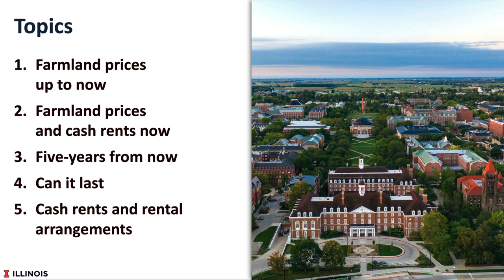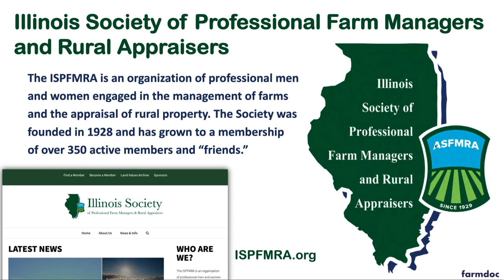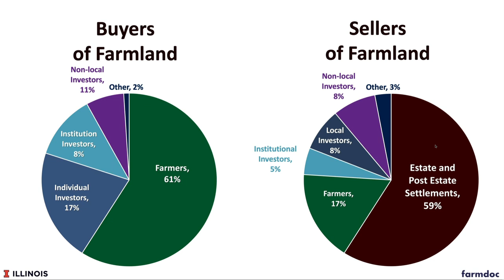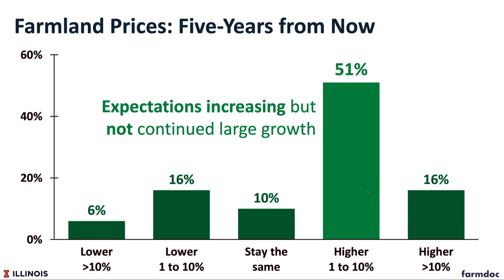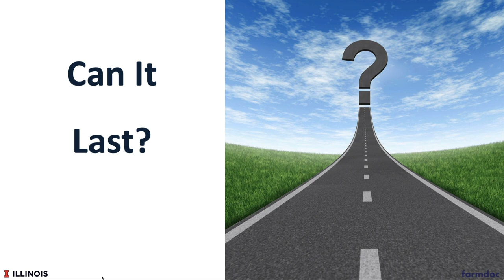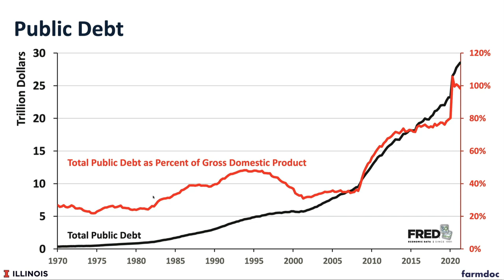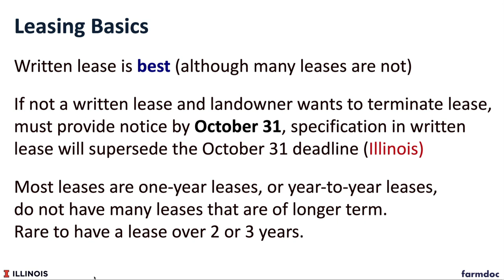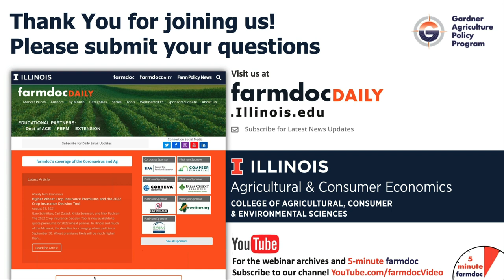Outlook for Farmland Prices and Rents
Farmland market prices are rising and cash rents for 2022 are being set. We provide the latest information on farmland price, including results from the annual survey of the Illinois Society of Professional Farm Managers and Rural Appraises. Expectation for 2022 were also given.